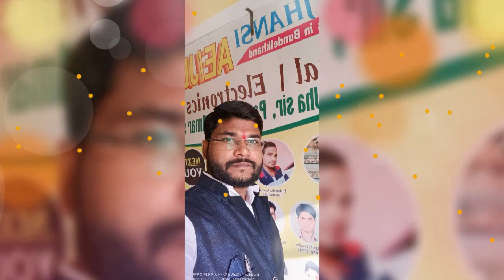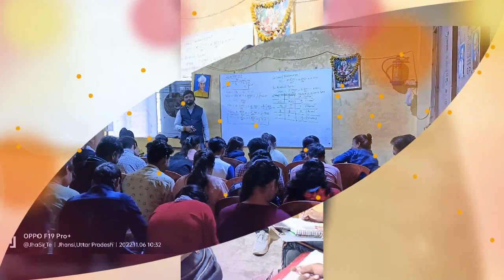Engineers Point Jhansi | JE AE Institute | Bundelkhand Institute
JB GUPTA BOOK SOLUTION VIDEO

Electrical & Electronics Various  circuit   Concept Video